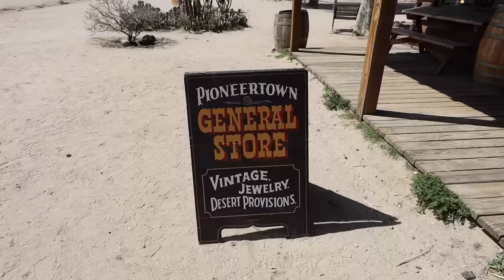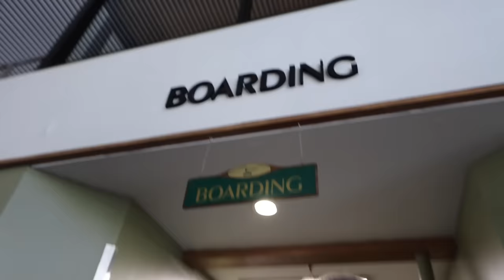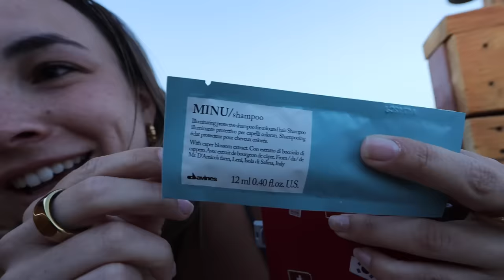Surviving Using World's Smallest Suitcase in the Desert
surviving in 100 degree weather for 3 days using only what I packed in the worlds smallest suitcase...

wear ur sunscreen kids!!